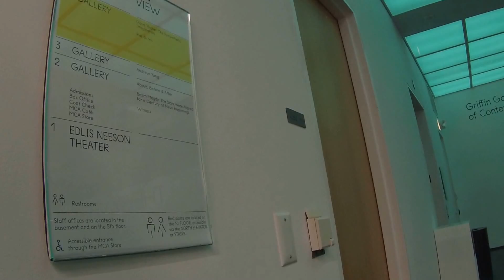Chicago Museum of Contemporary Art with Sophie and Michelle pt 5 12 30 2016